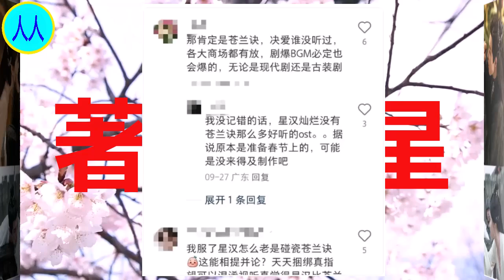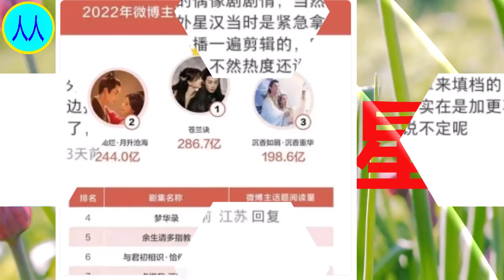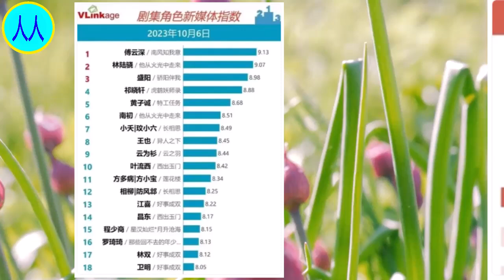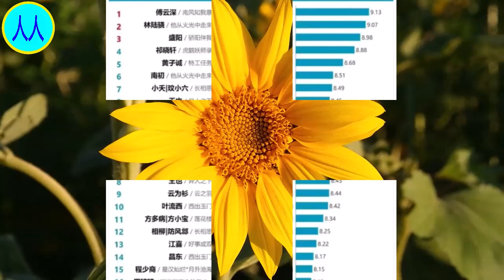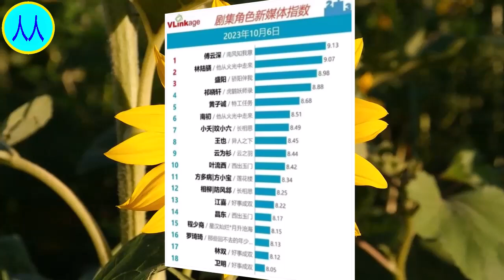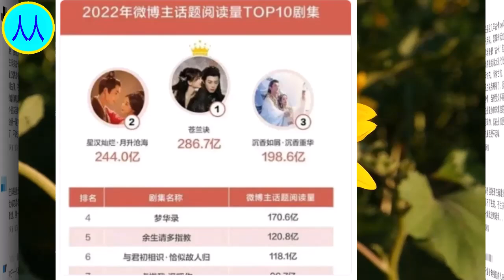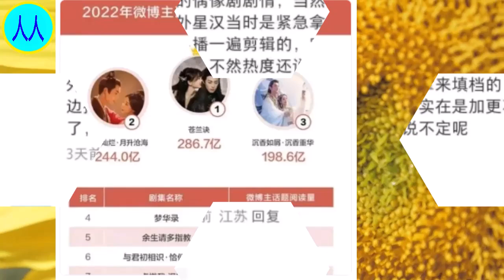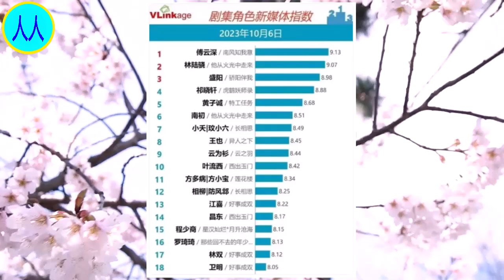赵露思、虞书欣新剧《珠帘玉幕》与《永夜星河》：谁将脱颖而出？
赵露思 , 赵露思 , Zhao Lusi , Zhao Lusi, Triệu Lộ Tư, Triệu Lộ Tư , 자오루시 , Чжао Луси , チャオ・ルーシー , จ้าวลู่ซือ , 자오루시 , Чжао Луси , チャオ・ルーシー ,
赵露思，1998年11月9日出生于四川省成都市，中国内地女演员。
2017年，参演古装言情剧《凤囚凰》从而进入演艺圈。2018年4月25日，主演的古装言情奇幻网络剧《哦！我的皇帝陛下》在腾讯视频播出 。2019年1月12日，在第三届金骨朵网络影视盛典中获得年度网络潜力演员奖 ；5月30日，主演的民国奇幻剧《青囊传》在优酷上线 。2020年3月19日，主演的古装仙侠剧《三千鸦杀》在芒果TV上线 ；5月18日，主演的古装言情剧《传闻中的陈芊芊》在腾讯视频播出 ；9月15日，主演的都市爱情喜剧《我，喜欢你》播出 。
2021年3月31日，主演的古装励志剧《长歌行》在腾讯视频播出 ；6月，主演电视剧《胡同》；9月22日，主演的古装言情喜剧《国子监来了个女弟子》播出 。2022年，主演的古装武侠言情剧《且试天下》及古装家庭题材剧《星汉灿烂》和《月升沧海》先后在腾讯视频播出 。2023年5月14日，主演的现实主义题材电视剧《后浪》在东方卫视播出 ；6月20日，主演的现代青春言情剧《偷偷藏不住》在优酷播出